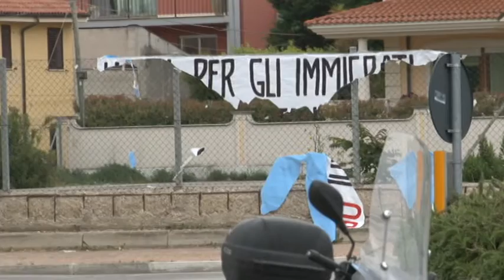Immigrati centrodestra continua la protesta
Prosegue la protesta del centrodestra sull'accoglienza di immigrati presso strutture ricettive alberghiere della costa pescarese. Questa mattina è stato rivolto un nuovo appello al sindaco Marco Alessandrini